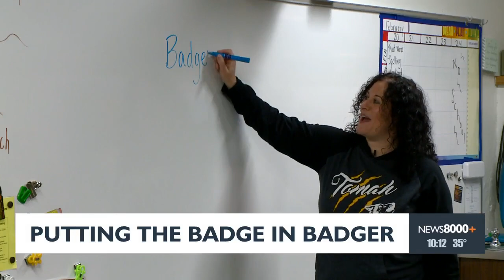Putting the badge in Badger